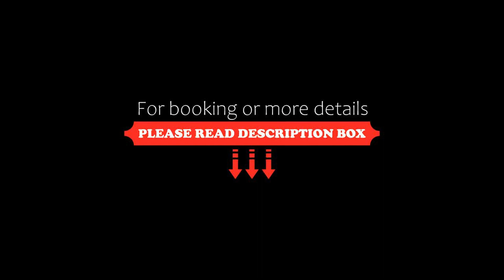Wanda Realm Jiangmen, Jiangmen, China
About Property:
Offering an indoor pool and restaurants, Wanda Realm Jiangmen is just steps away from Jiangmen Star Park. Free WiFi access is available as well as free parking. Guests can enjoy sauna, hot tub or make use of fitness centre for free.
The Birds' Paradise is 10.5 km away while Jiangmen Museum is 550 m away. Shenzhen Bao'an International Airport is 75 km away. It takes 2 hours by car to Guangzhou Baiyun International Airport ...
Property Type: Hotel
Address: Tower 3,Wanda plaza,Fazhan Ave, Pengjiang, 529000 Jiangmen, China
Searching For
1. Wanda Realm Jiangmen - Jiangmen - China
2. Wanda Realm Jiangmen - Jiangmen - China Address
3. Wanda Realm Jiangmen - Jiangmen - China Rooms
4. Wanda Realm Jiangmen - Jiangmen - China Amenities
5. Wanda Realm Jiangmen - Jiangmen - China Offers and Deals
Audio Credit:
Track Title: Blank Slate
Artist: VYEN